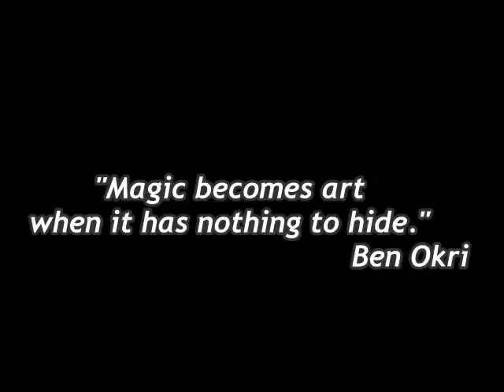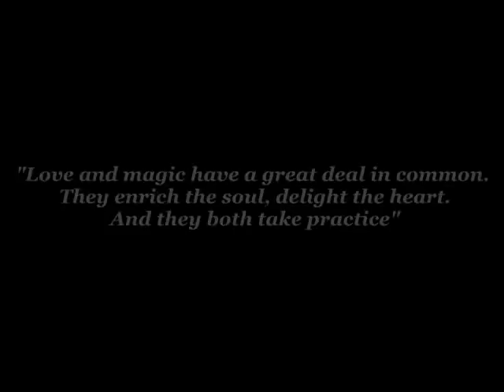Amazing Magic Montage Vol.2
Amazing but so simple.

Another  Montage By Gunix23

Spread the video share the video :)